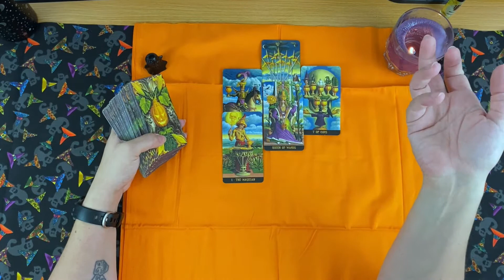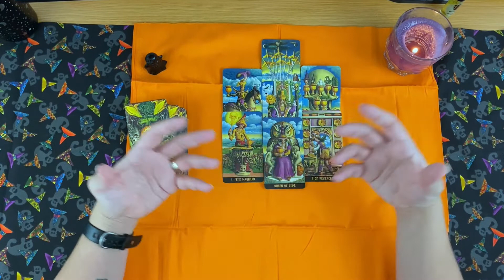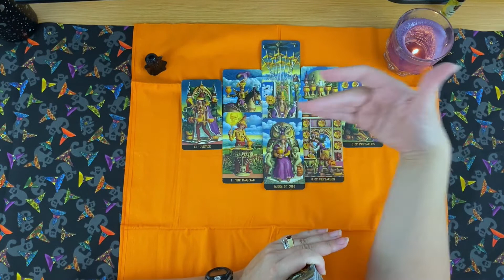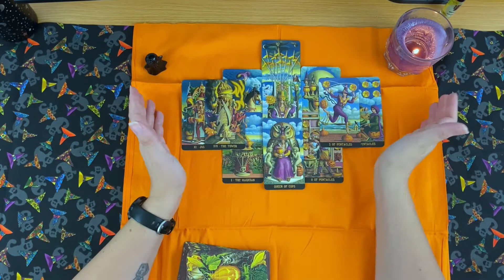💰Manifestion Now!💰 Leo Career & Money Tarot Reading October 2022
This is the monthly finance reading for the sun, moon and rising sign of Leo.  This is a collective reading, please take what resonates and leave the rest... be sure to check your other signs for any other additional messages.